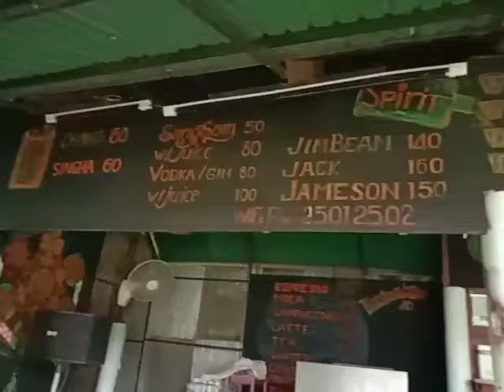Time to do some Exercise @junglezone4562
@Peaceoflove Pai, THAILAND 🇹🇭

Tap on a clip to paste it in the text box.